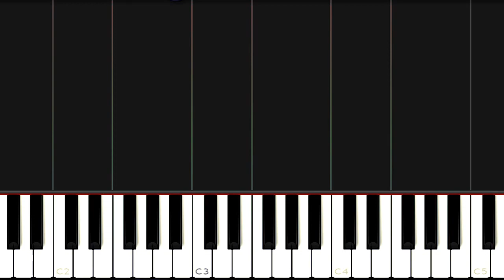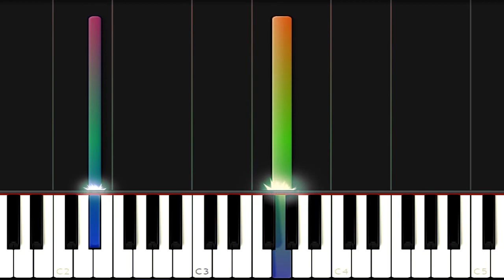Learn to Play "Conor Maynard - Masterpiece" on Piano | Easy Tutorial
Want to learn how to play Conor Maynard - Masterpiece on the piano? This easy tutorial breaks down the chords and melody step-by-step. Perfect for beginners!

In this video, we cover:
- How to play "Conor Maynard - Masterpiece" on piano
- Easy piano tutorial for beginners
- Guide to Easy piano chords and melody

How to play piano popular songs: " Conor Maynard - Masterpiece "

Chords and Lyrics: Check Comment